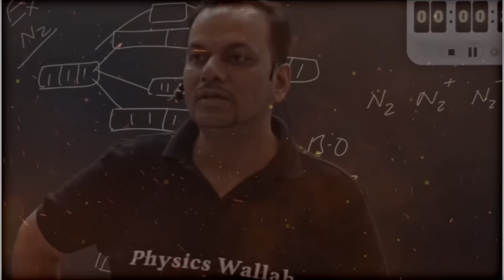The ******* ****** as Chemistry Teacher | Class 12th Lakshya JEE 2024 | Motion Poster ⚡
Complete Batch Details 👇
👉Complete 12th board and JEE Syllabus will be covered
👉We will cover Physics, Chemistry, Mathematics.
👉Daily Practice Problems with their Video Solution in Quiz format
👉The complete course will be accessible to all the students until the JEE 2024 Exams
👉Classes starting from 03rd April 2023
👉Syllabus will end by 30th Nov 2023.